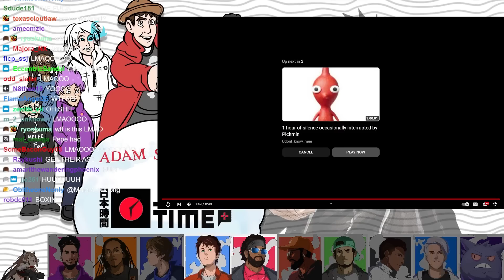NINTENDO DIRECT, STATE OF PLAY, TGS | Japan Time Podcast #161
Timestamps:
00:00:00 Intro
00:06:32 Why Kagurabachi Is Getting Memed
00:09:04 Paper Mario: The Thousand-Year Door Remake
00:18:12 Why Is Nintendo Doing So Many Remakes?
00:21:11 Princess Peach: Showtime!
00:22:33 How Bad Was This Direct?
00:24:09 F-Zero 99 Is GOTY
00:33:32 Other Potential 99 Games
00:41:22 More Direct Announcements
00:44:20 What Nintendo Could Be Planning for Switch 2
00:47:36 When Will The Indigo Disk DLC Come Out?
00:50:45 Sora Amiibo Finally Announced
00:52:28 Final Fantasy VII Rebirth
00:58:21 FFVII Story Discussion (Spoilers for FFVII Games)
01:17:19 Quick A.I. Tangent
01:19:57 More FFVII Story Talk
01:27:50 Tekken 8
01:40:17 Buy Dat Merch
01:41:15 Dinner Time 😋
01:42:39 Party Animals, Tito Won $70K from Twitch Rivals
01:45:03 What Games We've Been Playing
01:48:56 State of Play, Spider-Man 2
01:51:25 PSA: PlayStation Got Hacked
01:54:29 Charles Martinet Swearing ft. Pikmin
01:57:40 Pokémon S&V: Teal Mask DLC
02:05:09 Everyone Loses Their Mind
02:11:16 This Is What Y’all Signed Up For
02:12:35 Miscellaneous Talk
02:16:35 Sonic Symphony
02:18:51 End of Show Talk